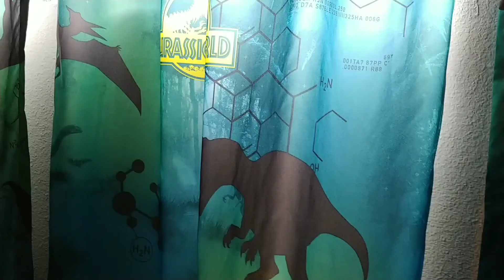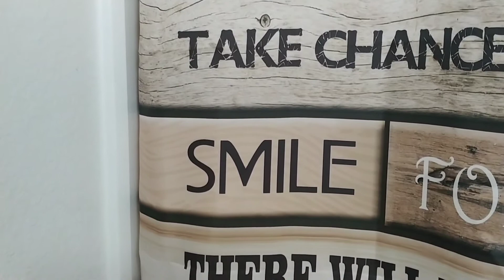Michael's Boring Day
Michael playing hide-and-go-seek with himself.quarantinekids quarantine #homevideo